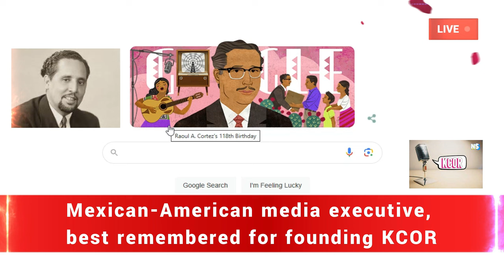Raoul A. Cortez :Mexican American broadcaster who founding first Spanish Radio & TV Stations in US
Raoul A. Cortez Google Doodle & Biography of Mexican American broadcaster on Raoul A. Cortez's 118th Birthday. , Raoul Alfonso Cortez who pioneered Spanish-language media in the United States by founding the first full time Spanish language radio and television stations in the country.

Who was Raoul A. Cortez ?
Raoul A. Cortez was a Mexican-American media executive, best remembered for founding KCOR, the first full-time Spanish Radio station and television station in the continental United States, in 1946. First Spanish radio station in the United States, WKAQ was founded in 1922 in Puerto Rico.

Raoul A. Cortez